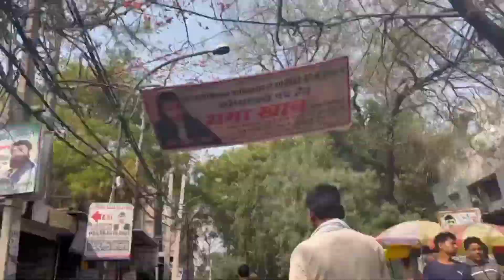Mohit ka KYC🧐😂